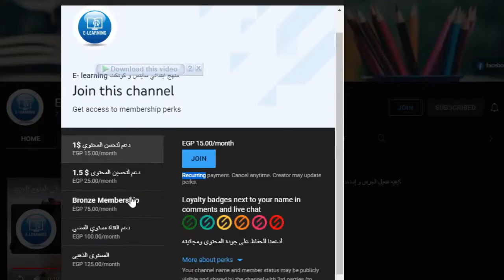U2 C3 - SPEED - LESSON 3 Changing Speed - science grade 4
Imagine riding in a car through a town or city.
The car speeds up, then slows down, then stops, then starts moving again.
How to change the speed of the car ?
Before we answer this questions,
Don't forget to join one of our membership programs , your support helps us keep going
Changing Speed
If you want an object to move faster, you must give it more kinetic energy.
If you want it to go slower, you must reduce its kinetic energy.
You have learned that forces make things move.
When a force is used to push an object, the speed of the object depends upon the force used.
The more force applied to an object, the faster it goes. The faster it goes, the more kinetic energy it has.
Let's think about how this works in a car.
If a driver wants a car to go faster, she presses the gas pedal.
 This sends more gasoline into the engine.
This allows the engine to convert more chemical  potential energy in the gas into kinetic energy in the engine.
This kinetic energy provides the force that turns the wheels faster, and the car speeds up.
What if the driver wants the car to slow down?
 If she takes her foot off the gas, the car will slow down and eventually roll to a stop because of friction between the tires and the road.
 If she presses the gas pedal less, the car will also slow down until the car reaches a slower speed.